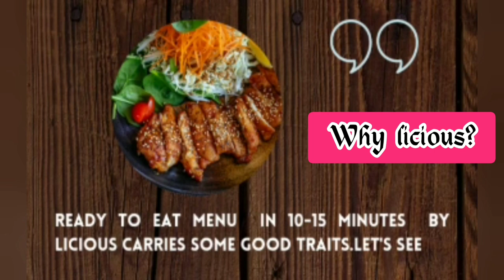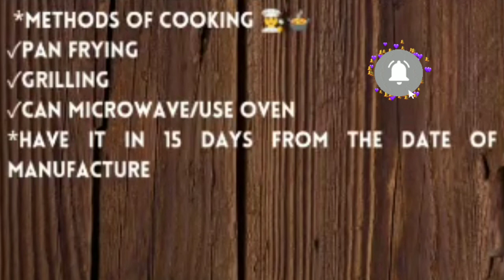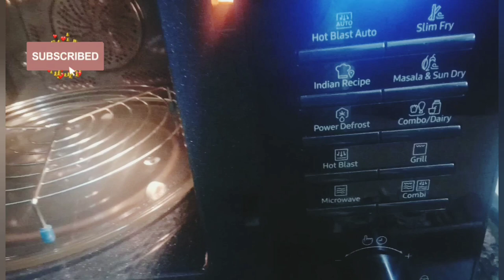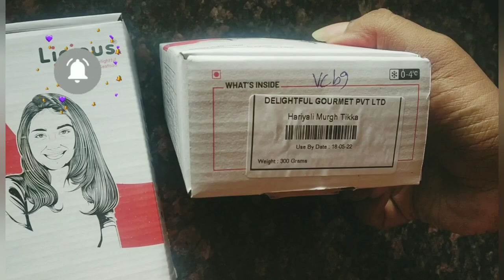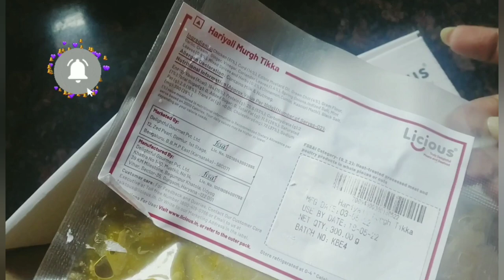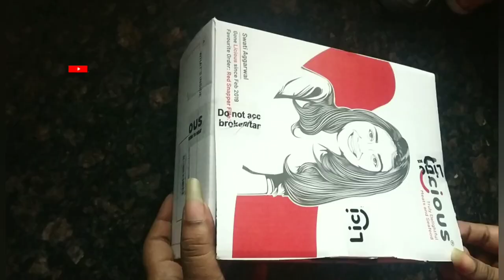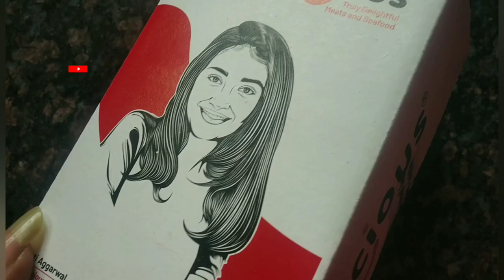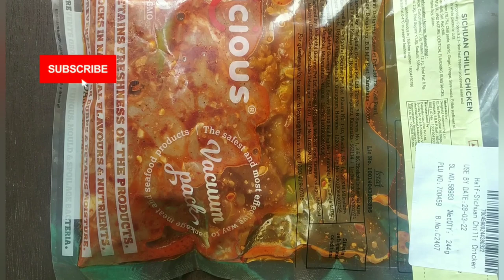licious ready to cook unboxing & review|how to cook in microwave oven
*licious ready to cook unboxing & review.
*how to cook in microwave oven?

5 favorites ready to cook - chicken licious specials
1.Afghani murgh seek kebab
2.sichuan chilli chicken mini
3.hariyali murgh tikka
4.crispy chicken wings
5.sausages

My other videos on licious offers, unboxing and review

what is licious, why licious
licious ready to cook price
licious ready to cook offer
licious ready to cook review
licious ready to cook chicken wings
Is Licious ready to eat?
How do you cook Licious ready to eat?
Do we need to wash Licious chicken before cooking?
Is Licious meat fresh or frozen?

ready to cook chicken online
licious cooked food